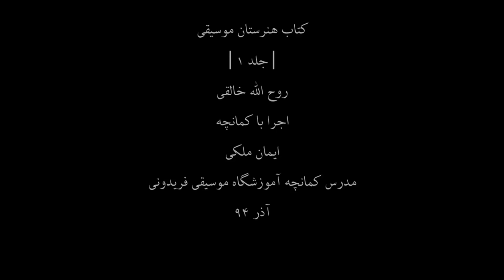کتاب هنرستان1،روح اله خالقی،کمانچه ایمان ملکی،32،مدرس آموزشگاه موسیقی فریدونی،آذر94.mp4